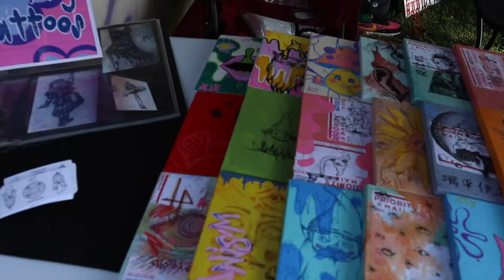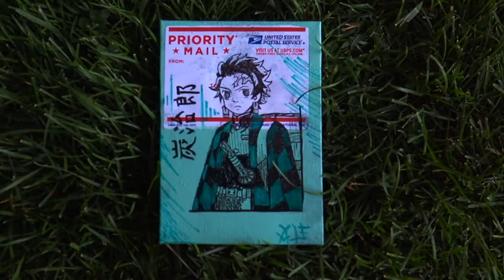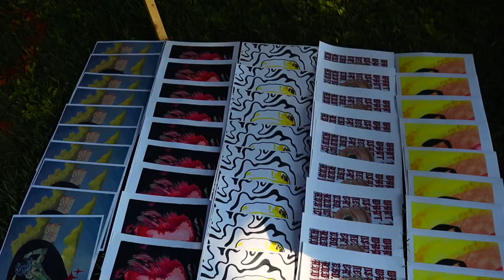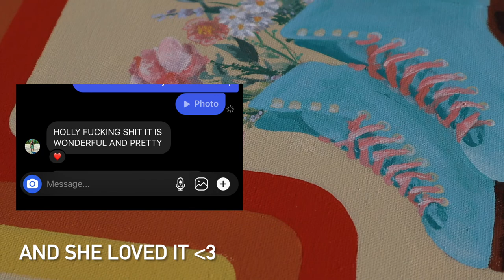I SOLD OUT AT MY FIRST ART FESTIVAL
TrippyPeople IG: yppirtpeople
Watch my IG to know when the website is available!